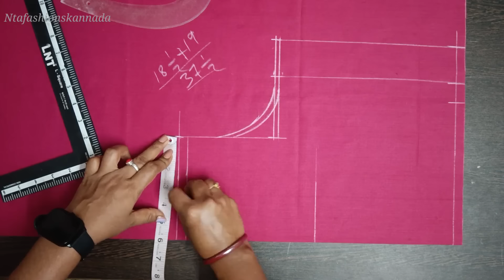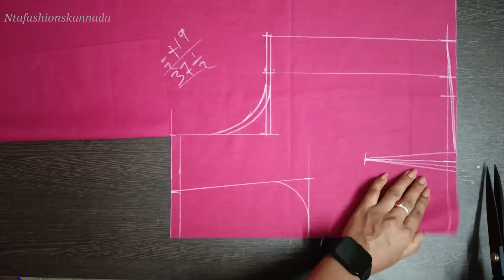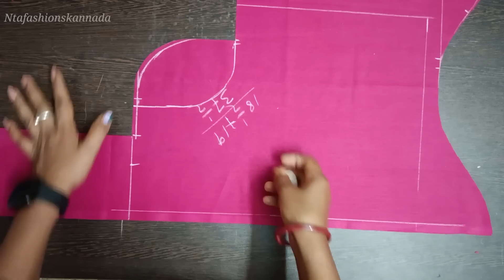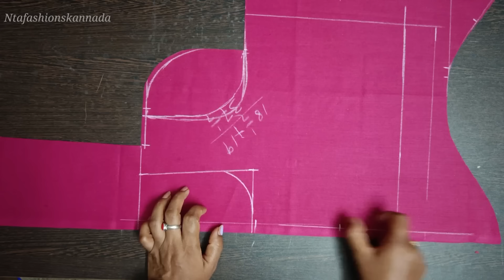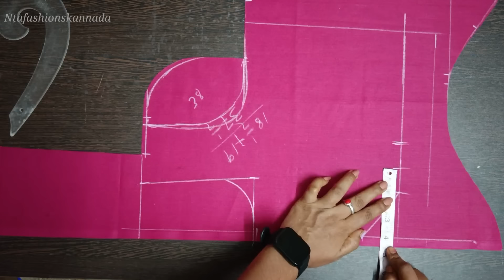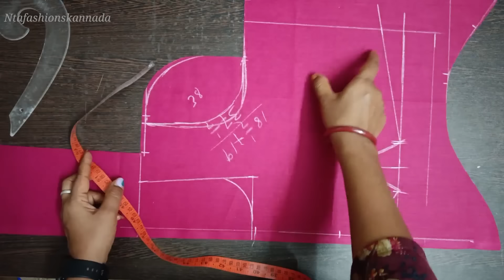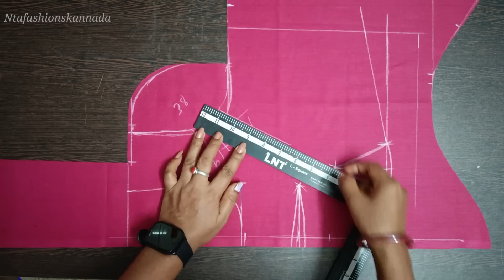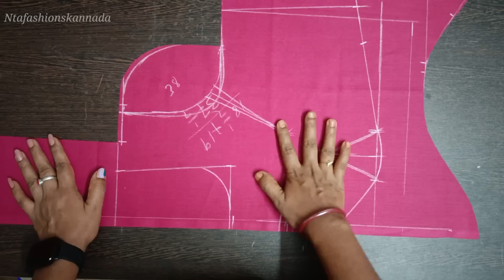ನಾನು ಹೊಸ ಕಸ್ಟಮರ್ ಬ್ಲೌಸ್ ಕಟ್ಟಿಂಗ್ ಯಾವ ತರ ಮಾಡ್ತಿನಿ ನೋಡಿ//new customar measurement blouse cutting...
ನಾನು ಹೊಸ ಕಸ್ಟಮರ್ ಬ್ಲೌಸ್ ಕಟ್ಟಿಂಗ್ ಯಾವ ತರ ಮಾಡ್ತಿನಿ ನೋಡಿ//new customar measurement blouse cutting...#@Ntafashionskannada70